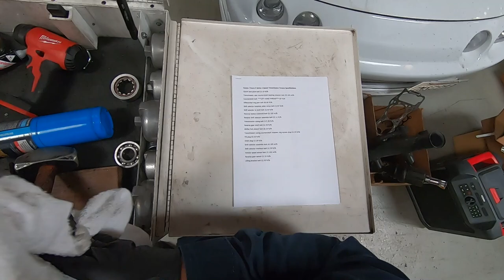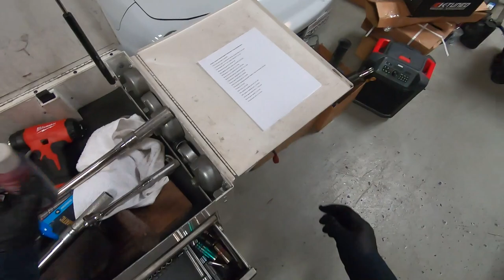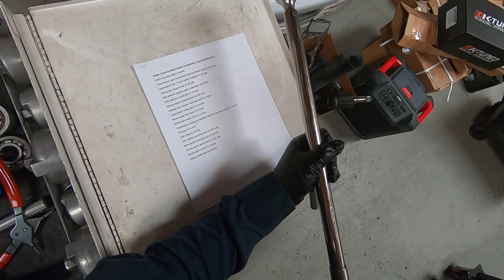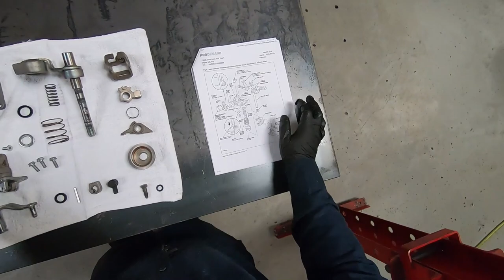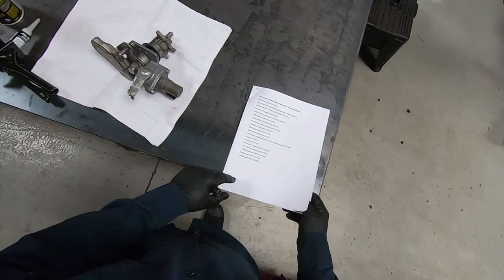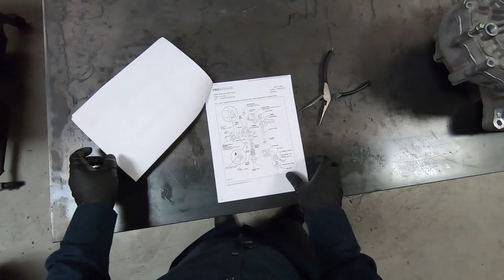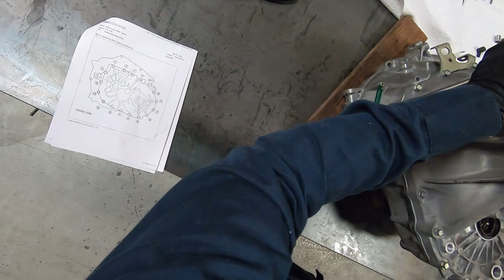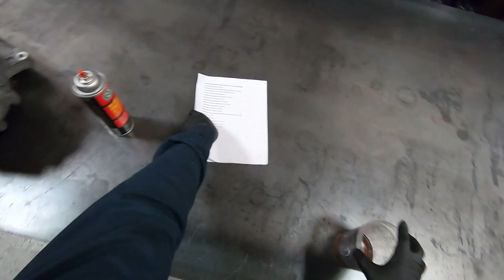Honda/Acura K Series Transmission Build Assembly Complete/Uncut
A complete and uncut video guide on how to properly build and assemble Honda and Acura K series transmissions. The transmission in this video specifically came from a 2006 Acura RSX Type S 6 speed. Assembly should be similar between all Honda and Acura K series 5 and 6 speed transmissions. Below are the torque specifications for your reference.

Clutch fork pivot ball 33 ft/lb
Transmission case countershaft bearing retainer plate bolts (2) 105 in/lb
Countershaft bolt ***LEFT HAND THREAD*** 87 ft/lb
Differential ring gear bolts (10) 89 ft/lb
Shift selector breather plate bolt 87 in/lb
Shift arm to shift selector shaft bolt 23 ft/lb
Reverse lockout solenoid bolts (3) 105 in/lb
Reverse gear selector assembly to case bolts (2) 11 ft/lb
Transmission casing bolts (17) 20 ft/lb
Reverse gear shaft bolt 33 ft/lb
Shifter fork ball/spring detent bolts (3) 16 ft/lb
Transmission case countershaft retainer ring access plug 25 ft/lb
Transmission fill plugs (2) 33 ft/lb
Transmission drain plug 29 ft/lb
Shift selector assembly to case bolts (4) 105 in/lb
Shift selector interlock bolt 29 ft/lb
Vehicle speed sensor bolt 105 in/lb
Reverse gear switch 22 ft/lb
Transmission lifting bracket bolt 33 ft/lb